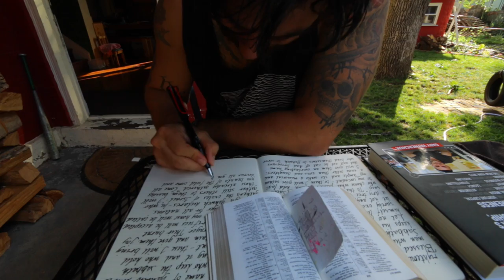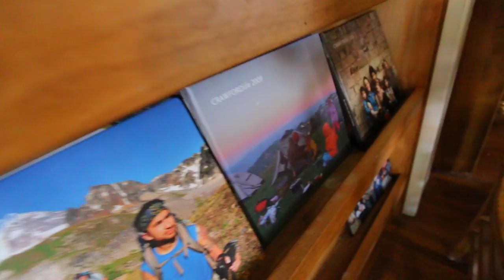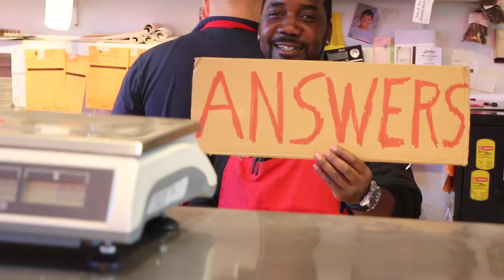Mountain Climbing with KIDS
Episode 194
Filmed Wednesday July 13, 2016

CONTENT
Out of coffee
Writing
Kami takes eden out to coffee/pet store
Climbing Mt Rainier with kids
Roasting Coffee
Q&A
- Sleeves?
- Likes/Dislikes about homeschooling
- Who has the final say?
- Corporate church?
- French press v coffee pot?
- Recognized in public?